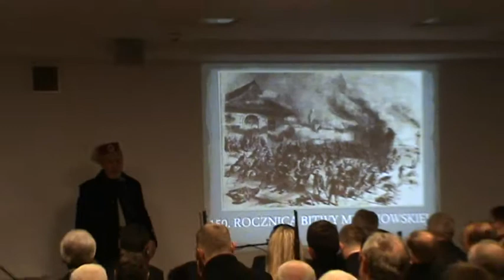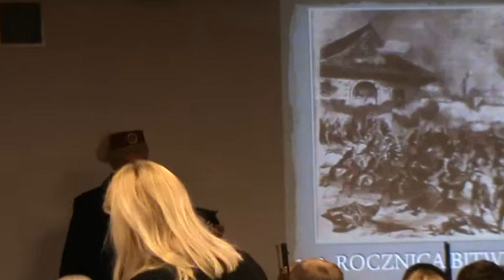Prezentacja Grup Rekonstrukcyjnych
Krótka prezentacja Żuawów Śmierci i Grupy rekonstrukcyjnej z Rzeszowa.
Tak byli ubrani powstańcy którzy brali udział w Bitwie Miechowskiej.